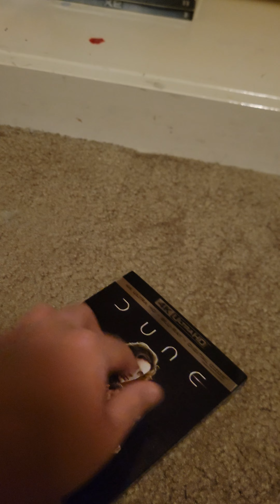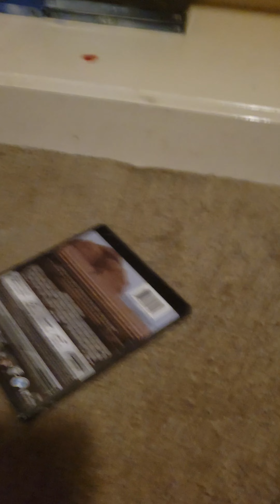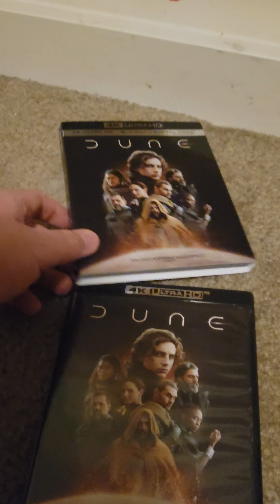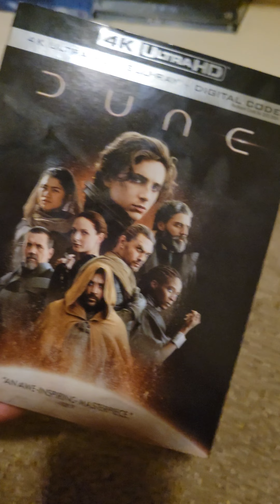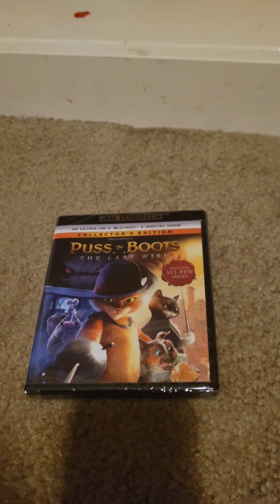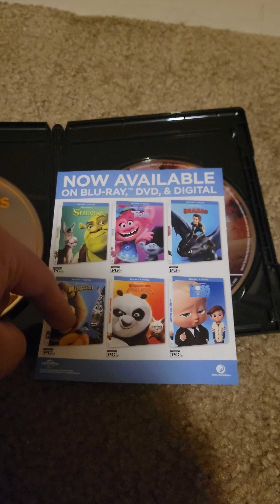4K Ultra HD Blu-Ray Update for 11/18/2023